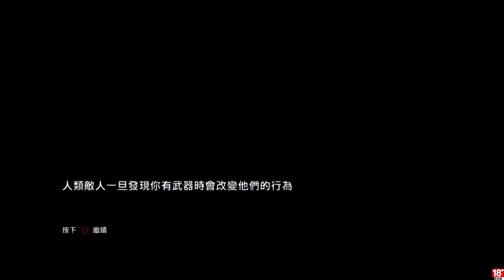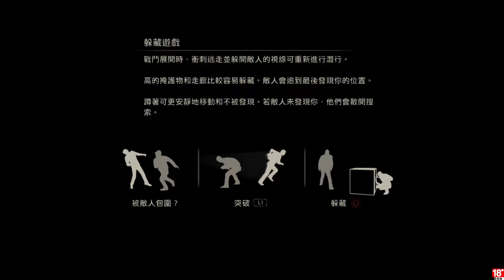千鳥熊の「最後生還者」EP.9 槍根本沒有用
守衛一定是把眼睛、耳朵都忘在家裡了
我們能夠存活下去嗎?

固定開台時間 每周五、六、日 23:00 - 25:00